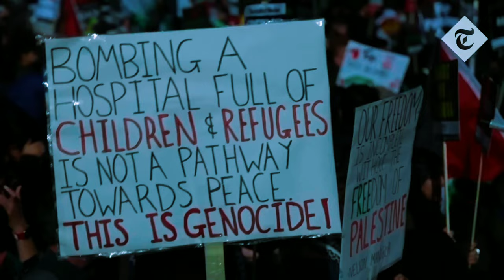Ilyas Conteh (Palestine Freedom Is Coming Visualizer)